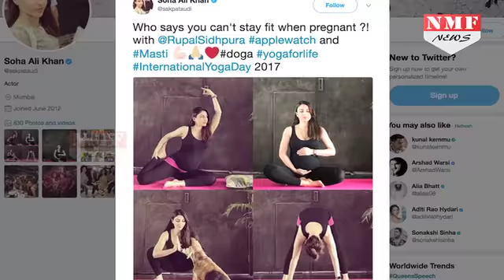Pregnant Soha Ali Khan ने भी International Yoga Day पर किया Yoga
Actress Soha Ali Khan, who is expecting her first child, had a question for her Instagram followers - "Who says you can't stay fit when pregnant?" The answer was Soha's post, which was a collage of images showing her performing various yoga poses with her baby bump.
bollywood actress Soha Ali Khan ने किया international yoga day के मौके पर yoga